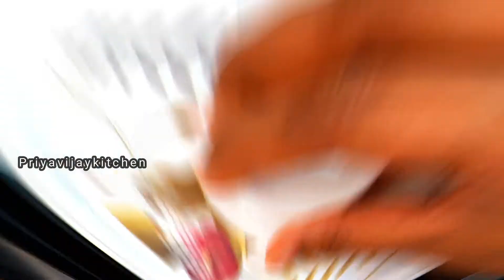Muttai paniyara kulambu - Egg recipes in tamil -Egg curry in tamil - Muttai Kuzhambu seivathu eppadi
In this video I am going to show you how to make Muttai paniyara Kulambu (Egg gravy in tamil), one variety of muttai kulambu. Usually we used to make Muttai Kulambu either by adding boiled eggs or by breaking eggs but today I am going to show you how to make Muttai Kulambu in a very different way. Do try this muttai kulambu (Egg gravy ) at your home and post your comments.